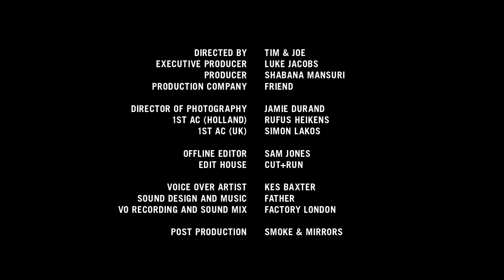A Brief History of The Impossible Project Trailer